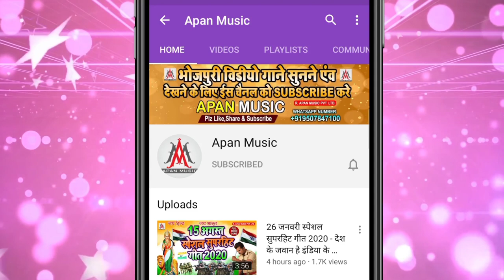अयांश बाबू के 16 करोड़ के जरूरत बा || अयांश बाबू पर बना बहुत ही सुन्दर गाना || देव सुनील का गाना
►Song : Aayansh Babu Ke 16 Crore Ke Jarurat Ba
►Singer : Dev Sunil
►Lyrics : Sonu Bedardi